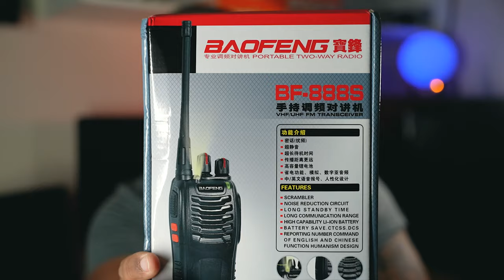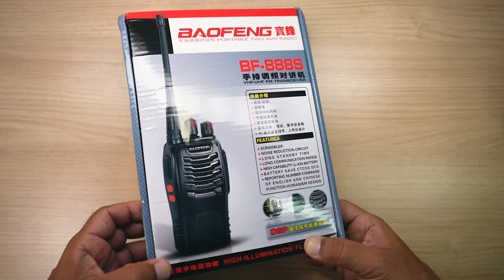BAOFENG 888S: Rádio COMINICADOR DE 16 CANAIS - VALE A PENA!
O radio comunicador é ideal para profissionais que necessitam de comunicação rápida durante o dia, com a praticidade de apenas apertar um botão.
Possui grande qualidade, obtendo maior clareza e qualidade nas comunicações a longa distância. Com diferentes profundidades de sinal, haverá diversos canais disponíveis, proporcionando um som claro e sem interferência!